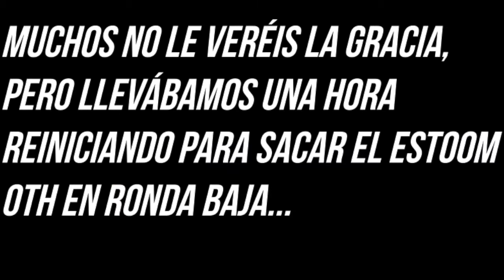TUTORIAL PARA CONSEGUIR EL ESTOOM OTH I REVELATIONS I VIC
Buenas chavales, hoy os traigo un vídeo en el que os muestro como sacar el arma especial de Revelations den forma muy sencilla. Vic es quien me mostró esta técnica tan sublime, y quien ha decidido darle luz a este truco!